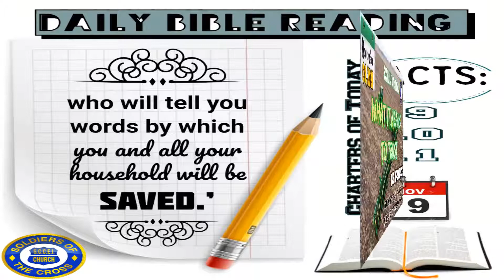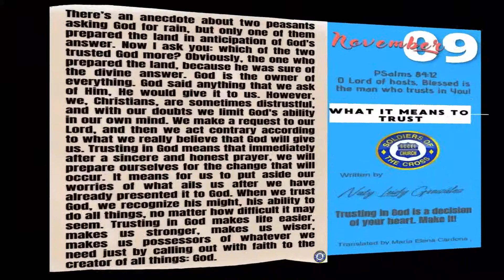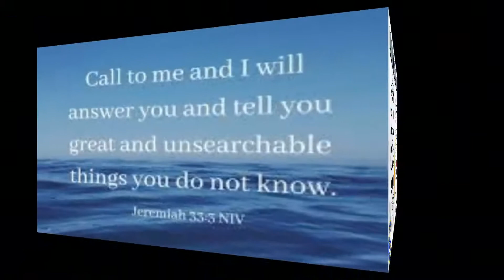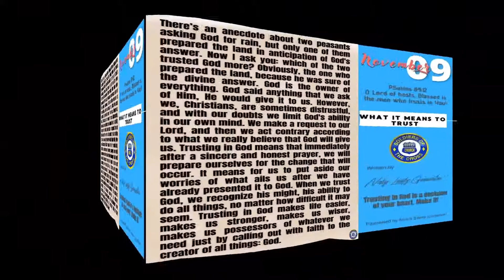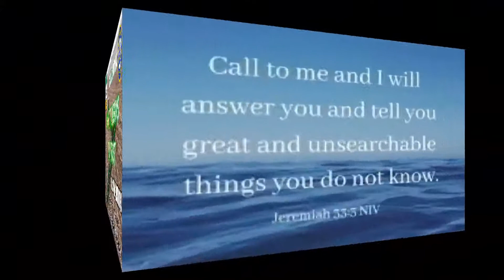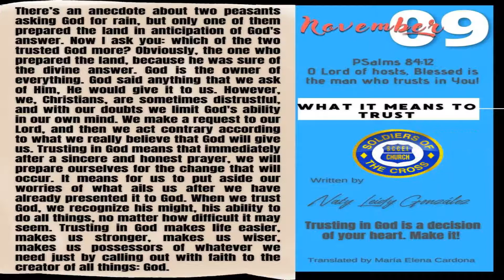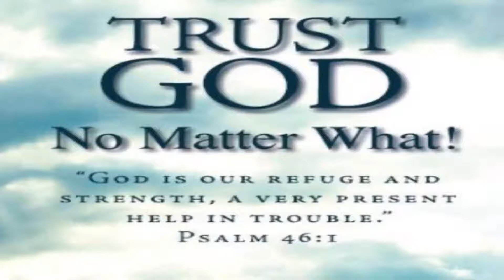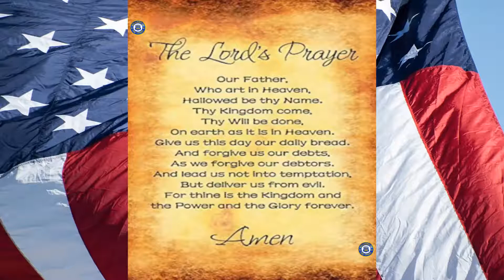SCC Daily Devotional: What it means to trust